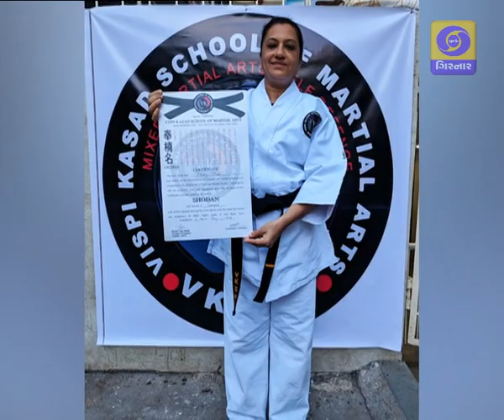WOW WOMANIYA - Pinki Modi - 17/10/2019